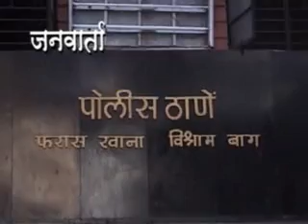LASHKARI JAVAN GUNHA DAKHAL JANWARTA NEWS